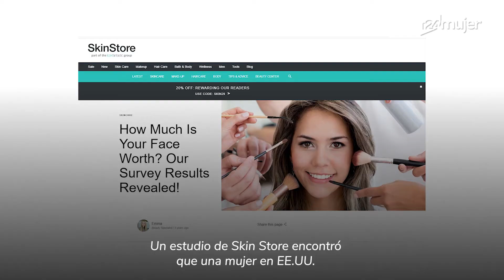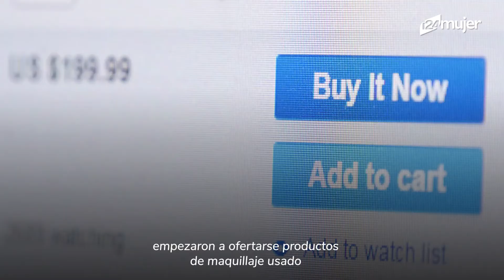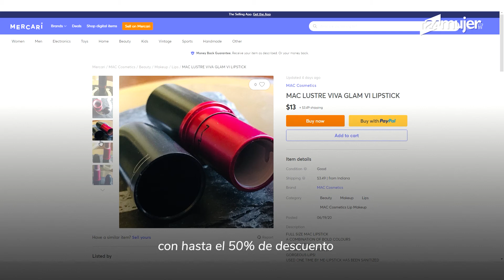¿Conoces las consecuencias de usar maquillaje de imitación?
Usar falsificaciones de tus marcas favoritas puede exponer tu piel a bacterias y gérmenes ¡ten cuidado! pueden afectar tu salud y apresurar el envejecimiento.